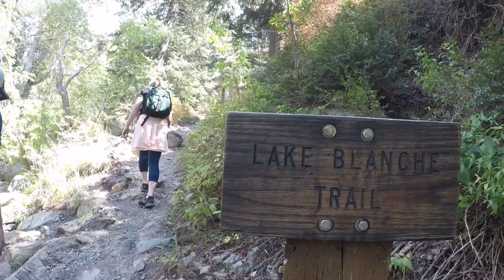Best Hike in Utah || Lake Blanche Trail || Epic Road Trip 2017 Part 4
This was one of the most beautiful hikes we have ever been on! The trail is in Big Cottonwood Canyon near Salt Lake City, Utah. This was definitely a highlight of our trip.

Check us out on Instagram @exteriorexpeditions